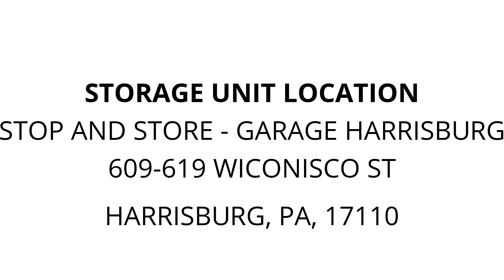Stop and Store - Garage Harrisburg - Unit G4 - Garages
arcade, fish-tank, work-table, speakers, electronics, chairs, Miscellaneous, cooler, totes